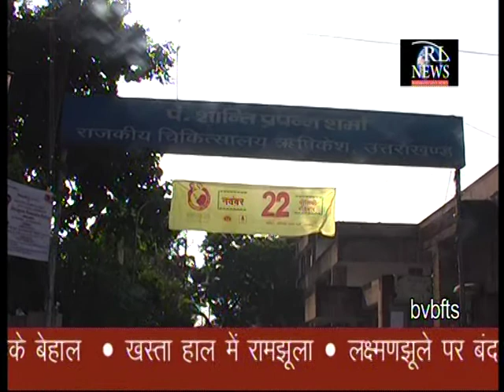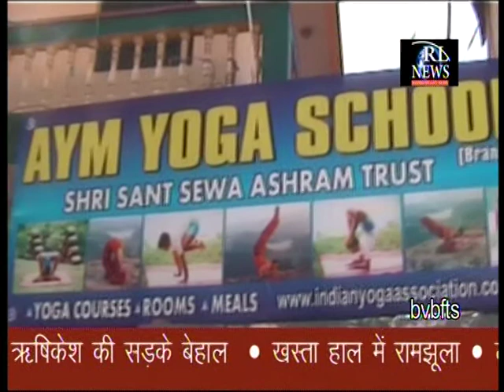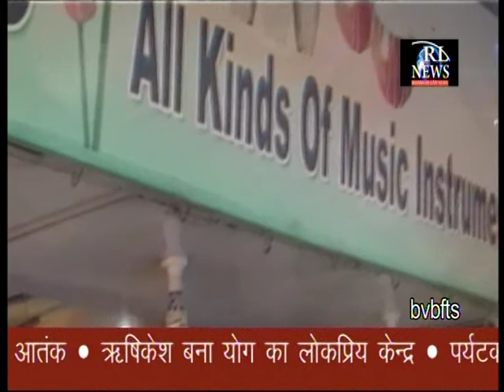City News (Video Magazine)_BVBFTS